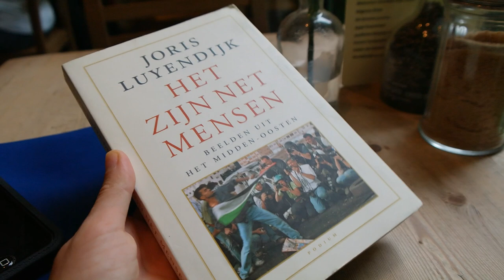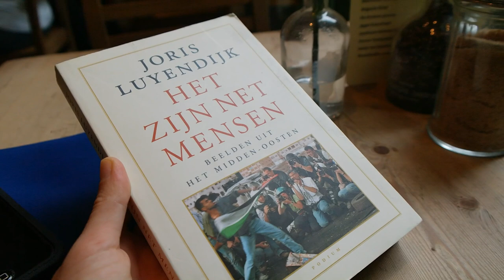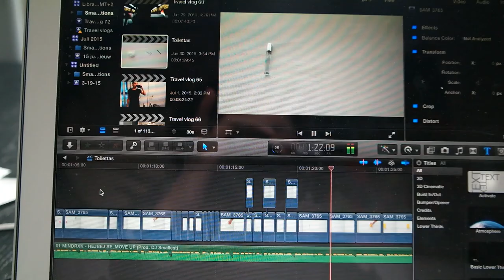JEZELF ZIJN EN ONZEKERHEID - TRAVEL VLOG 95 NEDERLAND | ENTERPRISEME TV